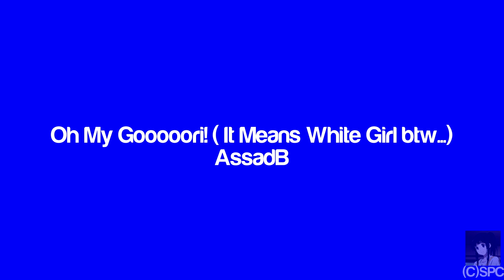AssadB - Oh My Gooooori! ( It Means White Girl btw...)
Title：Oh My Gooooori! ( It Means White Girl btw...)

"I got bored and tried to rap...
I promise to stop, I am a terribad rapper lol!" - AssadB

~Video Upload Presented by ShikaP~

Do you think the quality of this upload can be better? Let us know and we'll review it!